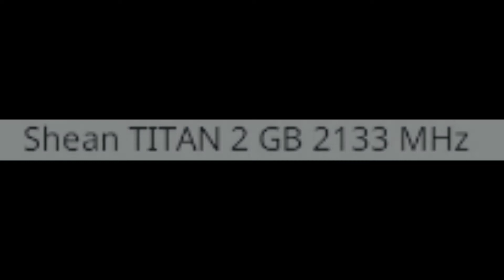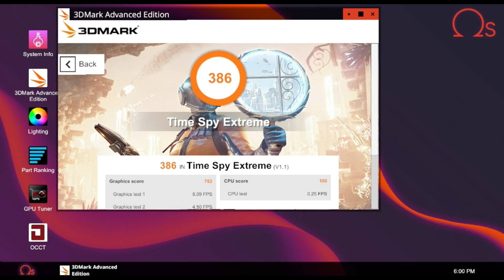The Slowest Computer in PC Building Simulator